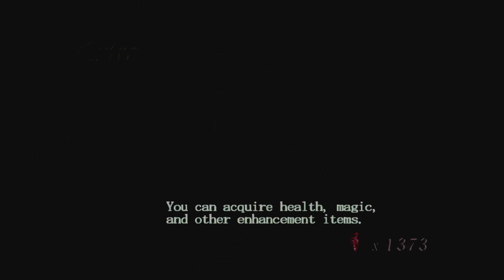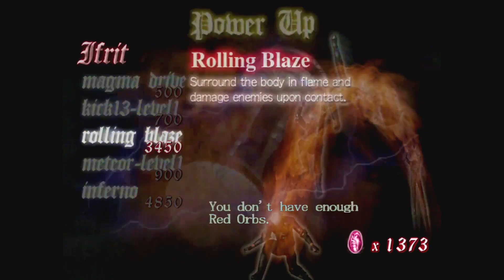Devil Trigger (Playing Devil May Cry Part 4) | Devil May Cry HD Collection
Credit: Devil May Cry HD Collection from Capcom

Devil May Cry 5 was announced at E3 so I decided to go back and play the series! Time to see how well the games aged. Let's Rock!

This is Devil May Cry 1. Missions 9 & 10

Patrons:
Faceless Critic